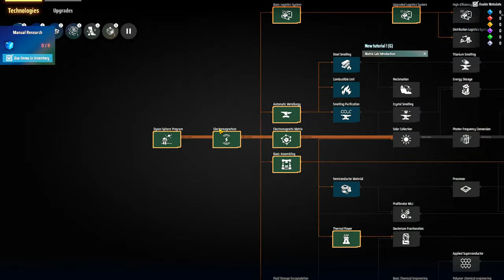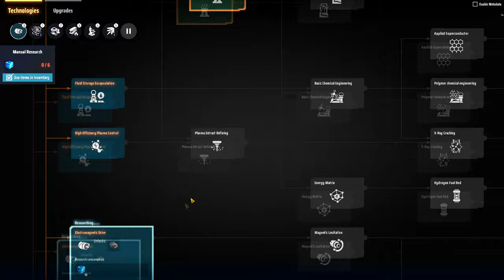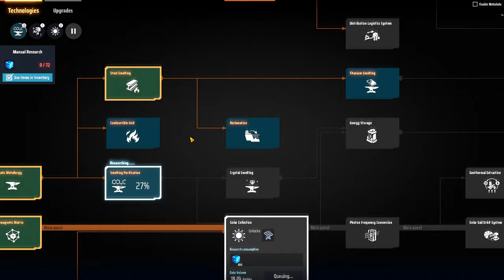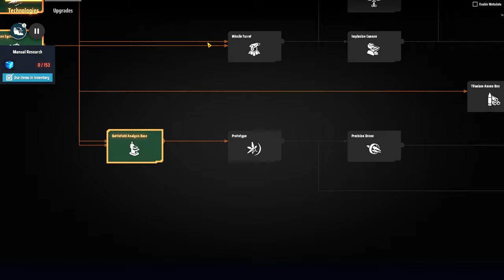💫DSP Rise of the Darkfog - Tropecei em uma farm 100% automática de itens... EP02